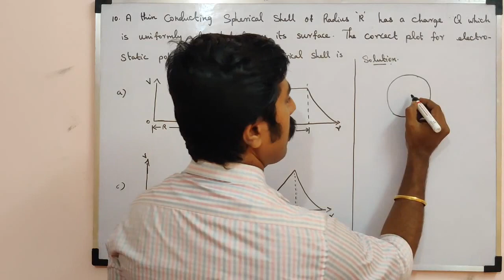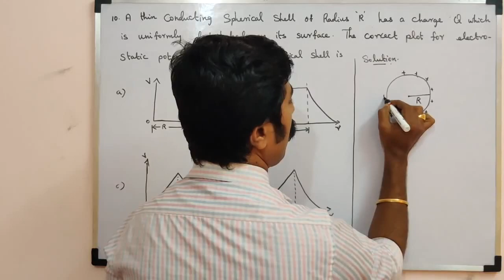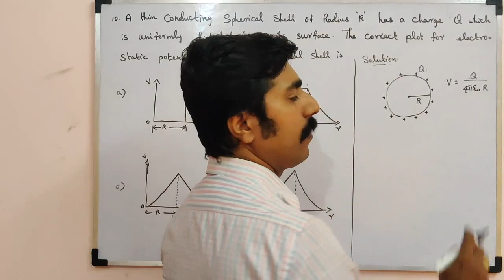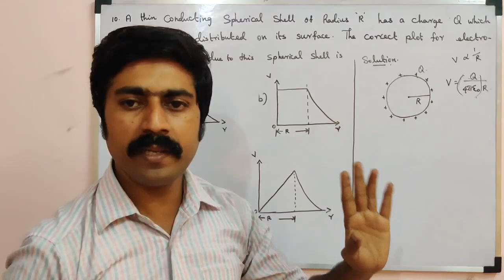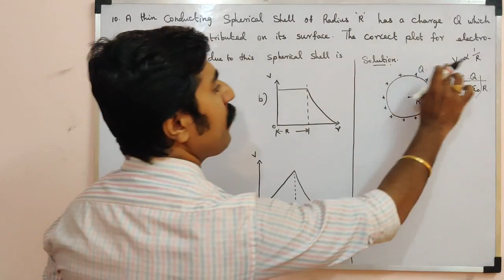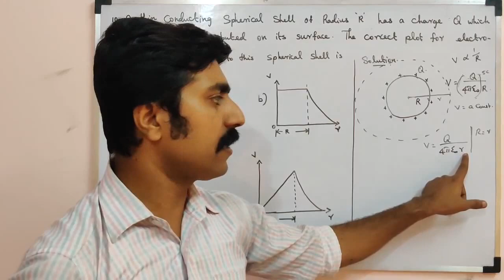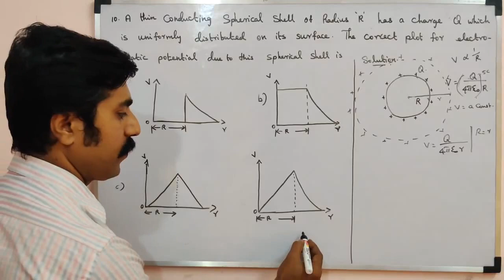1mark question with solution||Ln 1(book back)||STD 12